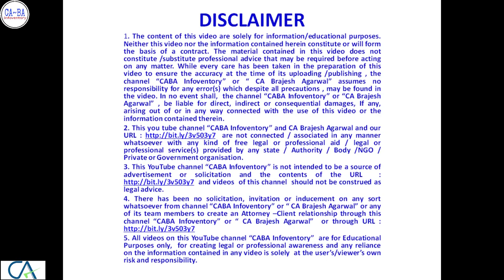चेक बाउंस केस में बचाव कैसे करें | How to Defend &